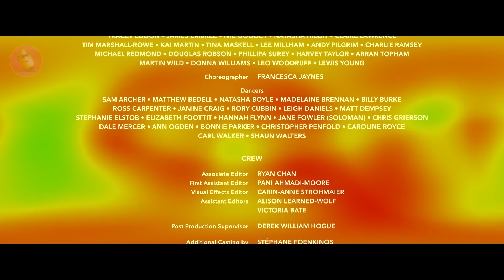โคตรสายลับนักฆ่า แกล้งทำเป็น ชายสุดธรรมดา! (สปอยหนัง)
Movie title - Allied 2016 สายลับพันธมิตร

ดูหนังและซีรี่ส์สุดมันส์ ต้องเน็ตฟลิกส์!
จิ้มเลยครับ ❤️☺️